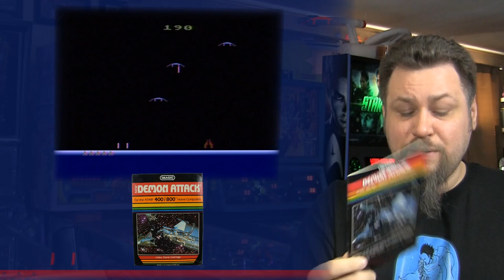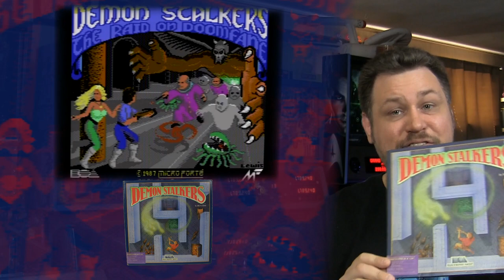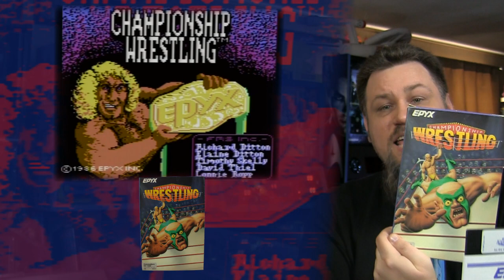Crow Pickups - Left Cartridges? That's Right! (1Apr2015)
6 game pickups for the Atari 8Bit Computers and the Commodore 64